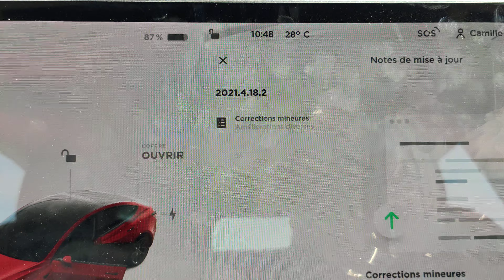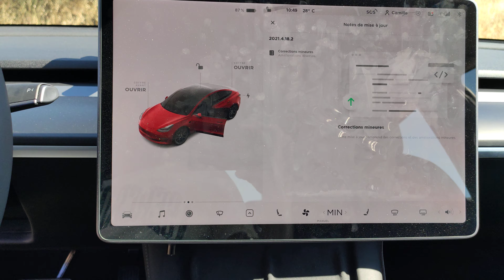Mise à jour tesla model 3 : Elle ne sert à rien ( Elle apporte aucune de nouveauté )